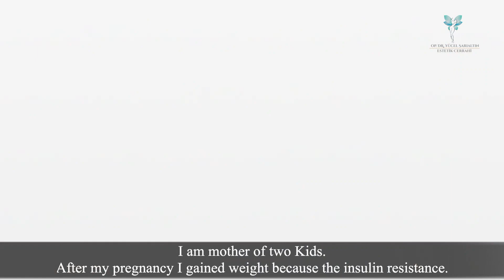Gizem’s Mommy Makeover Journey | Amazing Transformation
In this video, Gizem shares her incredible Mommy Makeover experience, detailing her journey from consultation to stunning results. This transformative procedure combines breast augmentation, tummy tuck, liposuction, and other enhancements to help restore the body after pregnancy.

✨ What is a Mommy Makeover?
A Mommy Makeover is a customized set of procedures designed to rejuvenate a woman’s body after childbirth. It helps regain confidence by addressing sagging breasts, excess skin, and stubborn fat deposits.

💎 Benefits of a Mommy Makeover:
✔ Restores youthful breast shape and volume
✔ Tightens and tones the abdomen
✔ Removes excess fat for a contoured look
✔ Boosts confidence and self-esteem

Watch Gizem’s testimonial and see how a Mommy Makeover can transform your body and confidence!